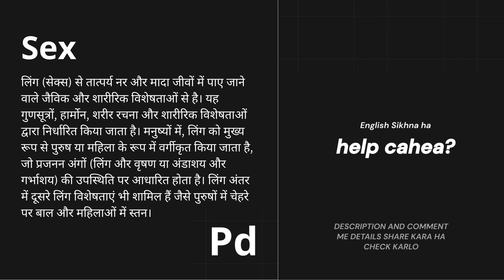sex Meaning in Hindi/Urdu | Meaning of sex | sex ka matlab? | sex क्या है?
"Learn the meaning of the English word sex in Hindi in this short video lesson.